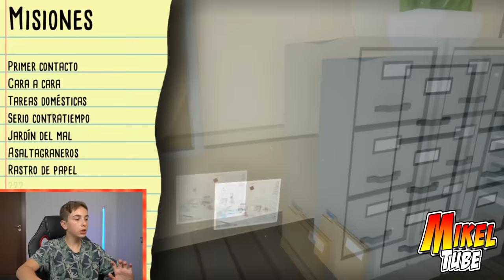Granja de Arañas en MikelTube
De nuevo una plaga de arañas nos invade. Esta vez tendremos que limpiar y completar las misiones de la granja en el videojuego para PC Kill it With Fire